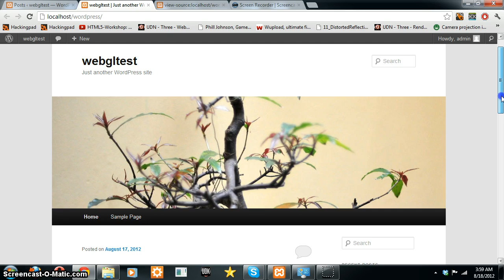Threejs as a Wordpress plugin (early test)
A wordpress plugin featuring mrdoobs threejs (webgl) framework. Very early state though.